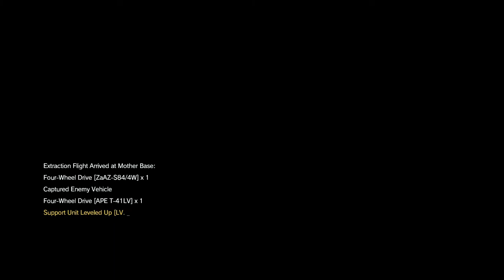[EP#15] Metal Gear Solid 5 - Lingua Franca / Business Men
A Group of british business men has been captured, but We've only been tasked to rescue one... Why?
Music/Sounds that may or may not be in this video